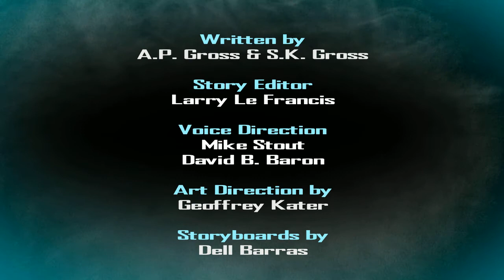Wii: Spyborgs - Webisode No. 2 - "The Breach"